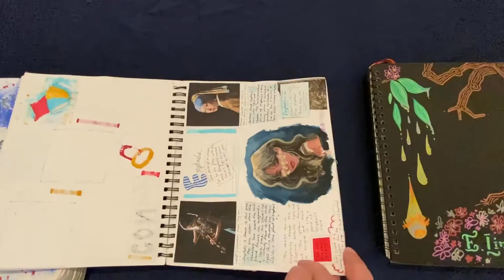IB Art Show 2022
Check out the work on display from our talented Schenectady High School students. Thank you to Board of Education President, Cathy Lewis, for taking time to meet the students and learn about their pieces.

Delaney Bryson
Christine Christmas
Sarah Dukhi
Alyssa Gangaram
Raveena Ganpat
Ella Kuban
Emma Leslie
Emma Lindenfelser
Leo Rodriguez